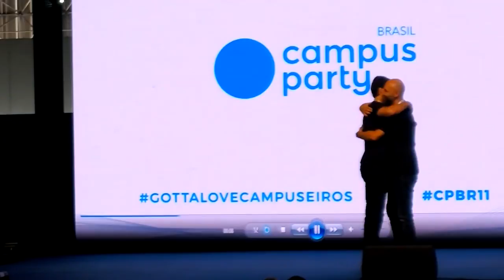CPBR11 - Palco Feel the Future - 31/01/2018 10:30 - 11:30 - O pesquisador e o cientista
O pesquisador e o cientista  RicardoCappra - Ricardo Cappra é um cientista de dados que ajuda a resolver problemas complexos através de pesquisa, desenvolvimento de métodos científicos e análises de dados. No laboratório da Cappra já passaram projetos como Rede Globo, Banco Mundial, Governo Americano, Banco Itaú, Ambev, entre tantos outros que aplicaram ciência de dados em seus negócios.DadoSchneider - Dado Schneider é Graduado em Comunicação e Pós-Graduado em Marketing pela Universidade Federal do Rio Grande do Sul, além de Mestre e Doutor em Comunicação pela PUC/RS. Nos primeiros vinte anos de sua experiente carreira, trabalhou em grandes agências de publicidade nacionais, como MPM, Ogilvy e DM9. Nos 10 anos seguintes, foi executivo de marketing da Claro (e é o próprio criador da marca), além de Consultor de grandes empresas. Nos últimos 9 anos, vem se consagrando como um dos mais requisitados palestrantes do Brasil, graças ao seu temperamento inovador: é o criador da Palestra Muda, onde utiliza uma linguagem revolucionária para atrair a atenção. Também escreveu “O mundo mudou... Bem na minha vez!”, um livro com linguagem inovadora e atual, todo formado por posts e tweets. Foi considerado pelo site BuzzFeed como “um dos palestrantes imperdíveis da Campus Party” – de onde passou a ser Embaixador.